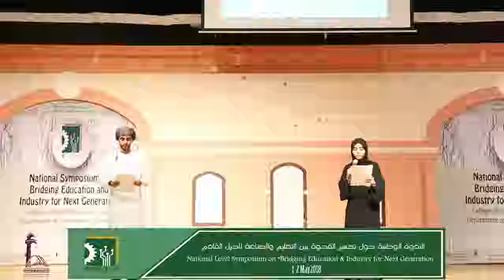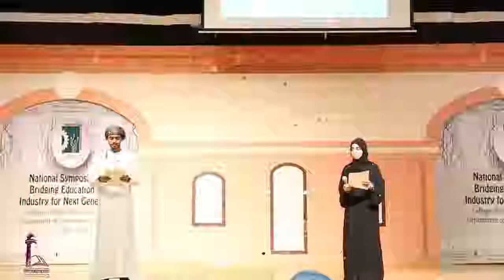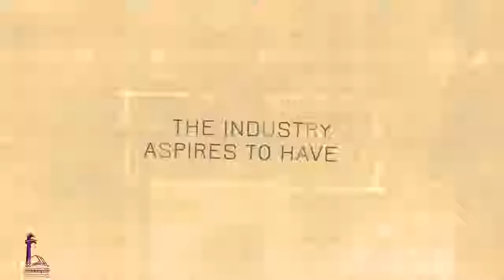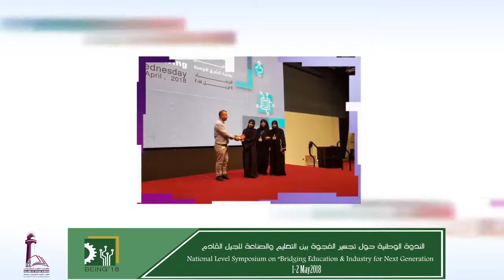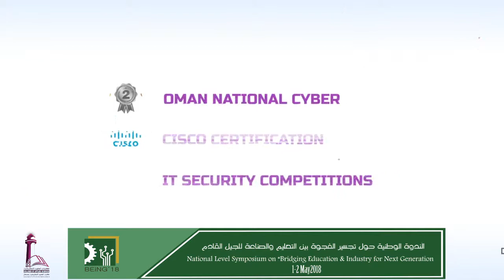الحفل الإفتتاحي للندوة الوطنية حول تجسير الفجوة بين التعليم والصناعة للجيل القادم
وتهدف الندوة لجمع الباحثين الاكاديميين والتقنيين و الطلاب الجامعيين لتبادل مبادراتهم الانتاجية ومناقشة النتائج البحثية التي تم التوصل لها و الجمع بين طموحات القطاع الصناعي ومتطلباته و طموحات مؤسسات التعليم العالي عن طريق التطوير المستمر للخطط والبرامج الدراسية.